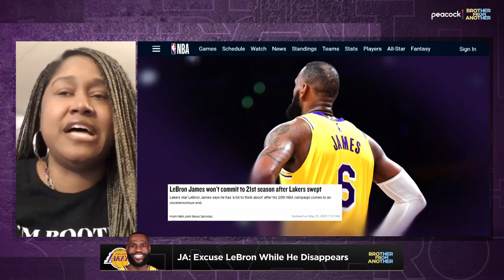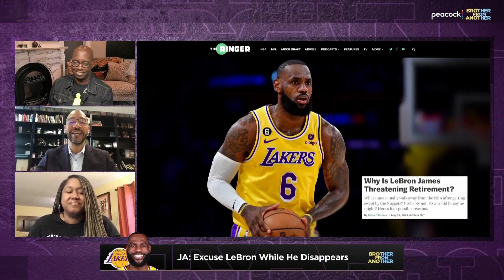Is LeBron James seriously contemplating retirement from NBA? | Brother From Another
Natalie joins Michael Holley and J.A. Adande to react to LeBron James teasing a potential retirement this offseason and how his son’s basketball development factors into his future.